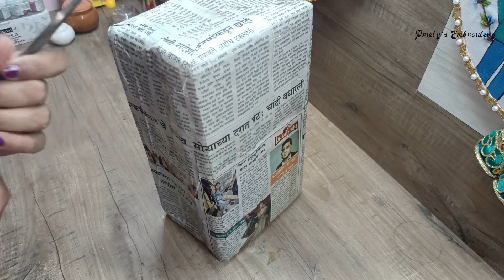Unboxing my Customized Embroidery Stand.